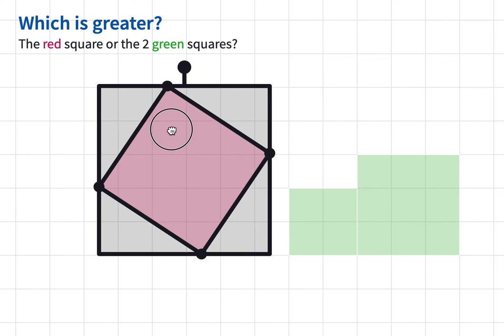1 Square vs 2 squares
made in polypad